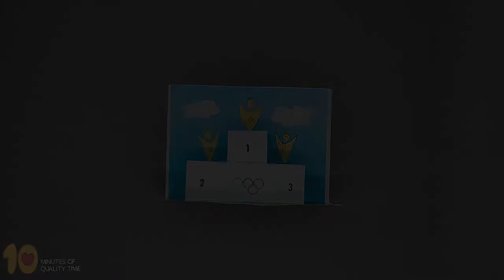Olympic Podium 3D Craft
- Crayons
- Scissors